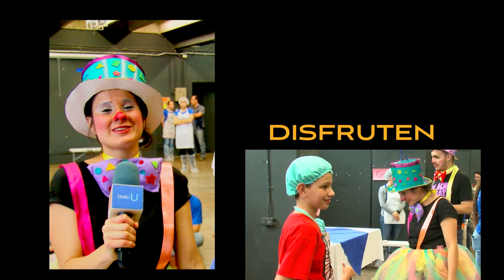Entrada a clases Payasos